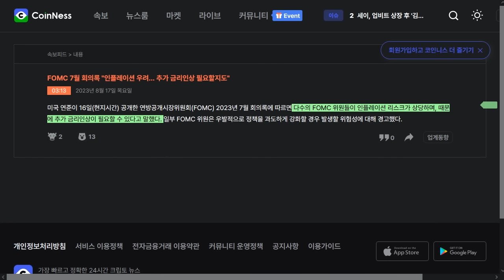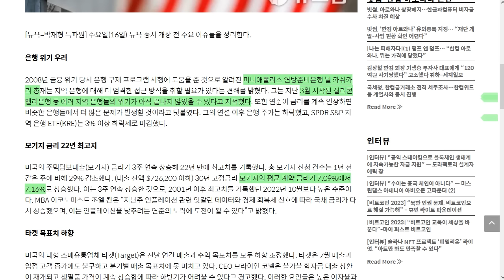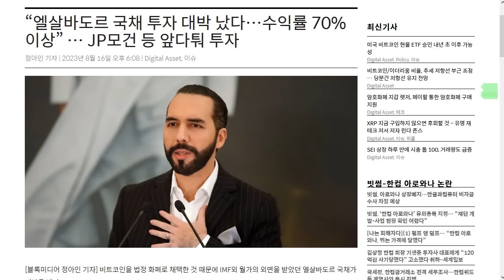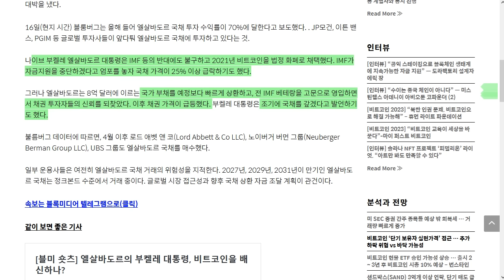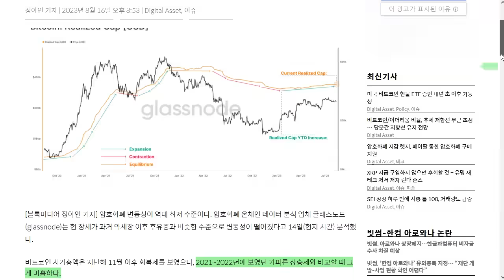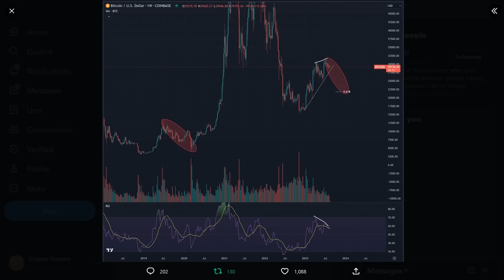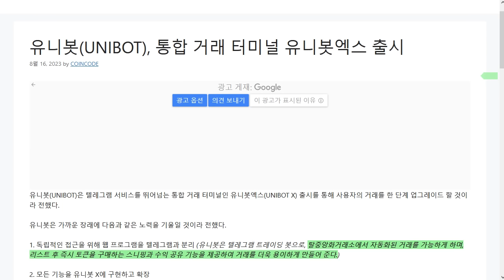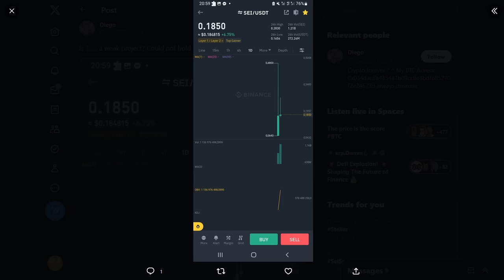08/17) 역대 최저 변동성, 분석가들대부분이 하락을 보는 상황 미국은행위기와 중국의 부동산 위기,여기서 금리 인상 의견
내 자산을 안전히. 디센트 암호화폐 지갑  20% 할인 링크 (25번째 비밀단어로 보안 강화!)

BTC: 1E8zit1Zkhx5DFEVfDAxqCFG4vw29mNjC4

ETH: 0x1cbc9f621e288584b5e8f8a01e62c71752a40406

USDT(TRC20) : TGAQ6KEBks5ETChnrWvqPGrDMVhMmqTBPu